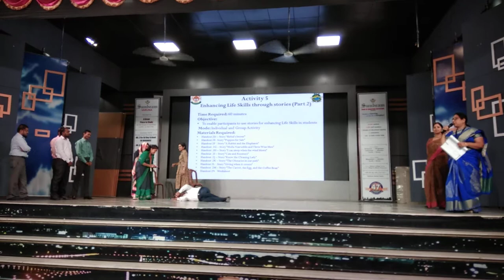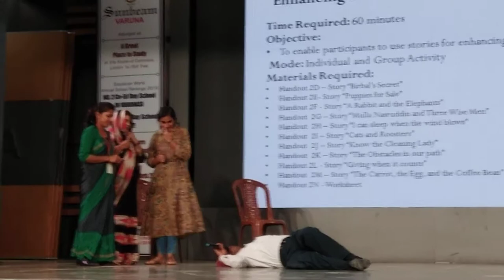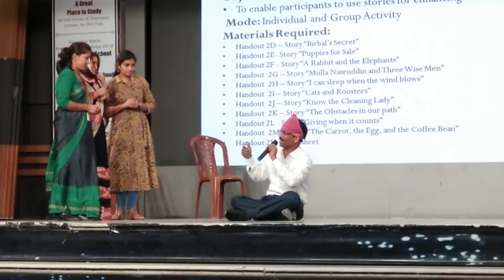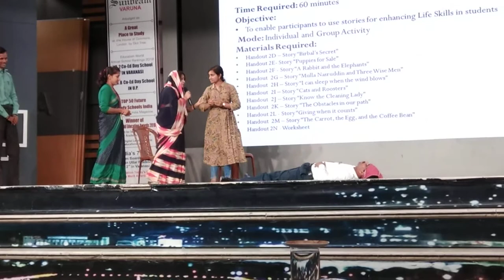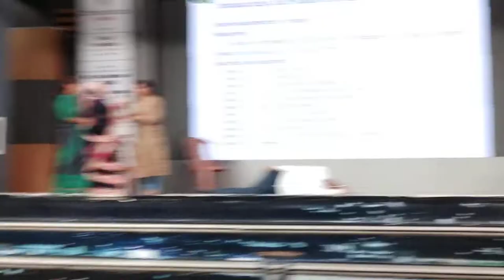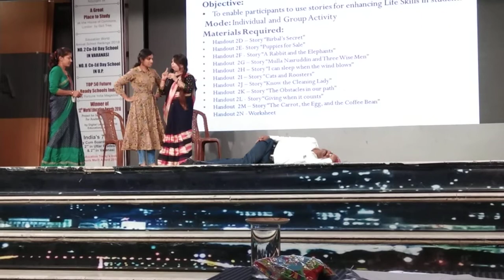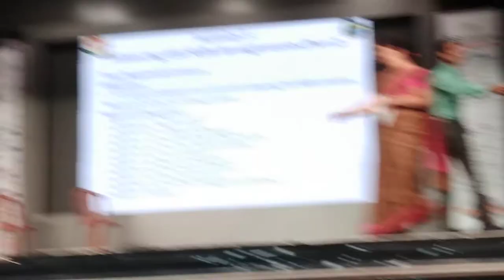Life Skill Drama | Life skill skit | skit for teachers | Sunbeam Varanasi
This skit is performed by different teachers of different school in a workshop held at Sunbeam varuna in  varanasi.
Teachers have shown their talent in  front of us to show that they can do anything to teach children life skill drama

Timestamp:
00:00 Start
Follow us for educational content:
People also search for :
pampered,  pampered kidz, pampered kidz zone, kids section, kids world, kids learning center,
kids nurturing, kids school videos,learning concept, learn through videos,kids psycology,
for kids mom, toddler learn, learn by trick, how to train your kids, how to nurture kids,
kids zone, pampered zone, pampering kids, baies world, watch for babies, wish to see,
desire to see, videos of kids, learn by yourself, learning adda,babies knowledge,
teachers corner, teachers section, meet your teachers, srvs school, srvs sikanderpur,
miss you students, stories in classroom, classroom stories, kids stories telling,
poem recitation, class videos, knowledge booster, knowledge booster of the day,
meet  your teachers, liveworksheet, quizizz, activity, school activity, summer activity,